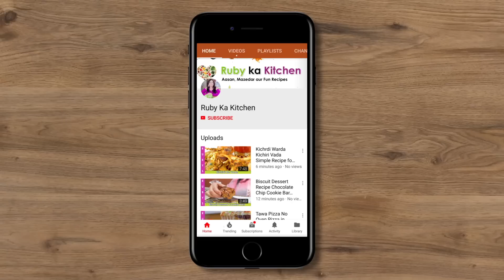Thandai Instant Sharbat Powder Garmiyon kay liye Healthy aur Thandi Recipe in Urdu Hindi - RKK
Thandai Instant Sharbat Powder Garmiyon kay liye Healthy & Refreshing Recipe in Urdu Hindi - RKK

Ye hai meri recipe Thandai instant sharbat powder ki. Garimiyon kay masum kay liye ye ek perfect refreshing and zabardasth si drink hai. Umeed hai aapkp recipe pasand ayegi!

For my recipes in English visit my Son's channel